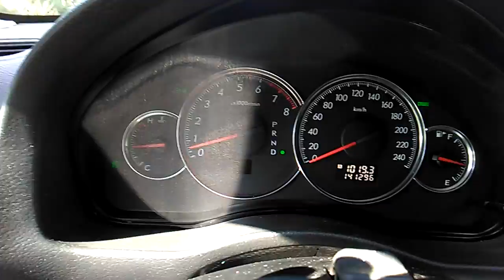Откуда тряска ??? Subaru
Последнее время начались какие то чудеса. Машина начала Укать и трястись. Кто сталкивался помогите советом!